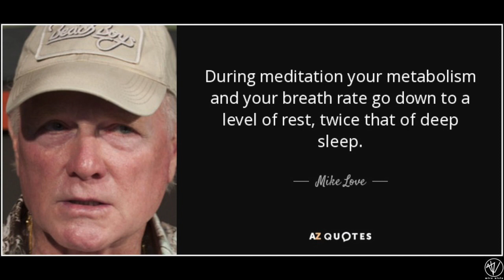Mike Love wearing Beach Boys hats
Bunch of pics of Mike Love wearing a Beach Boys hat throughout the years with his ridiculous song "Summer of Love" playing over top

I am a huge Beach Boys fan and I remember laughing decades ago at how Mike Love felt the need to self-promote 24/7 by wearing his own band’s hat everywhere. It was just a matter of time before someone made an M. Love hat tribute video and cap collage